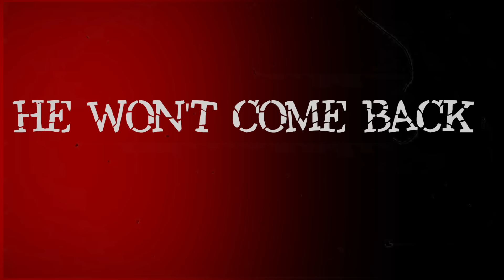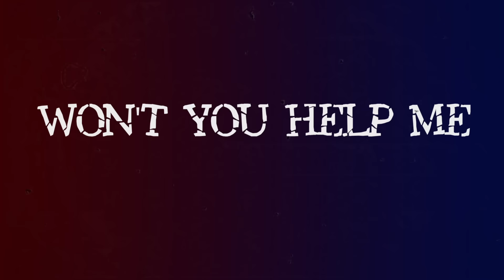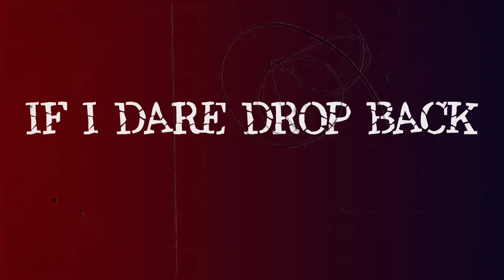Billie Joe Armstrong of Green Day - Police on my Back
This was originally written and performed by The Equals, Eddy Grant’s beat group from the 60s. And of course The Clash slay it.